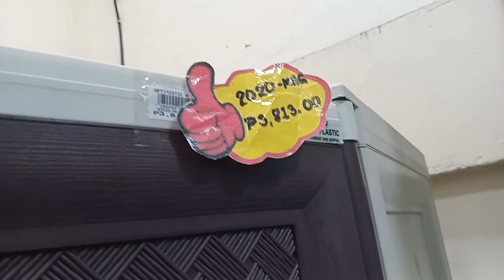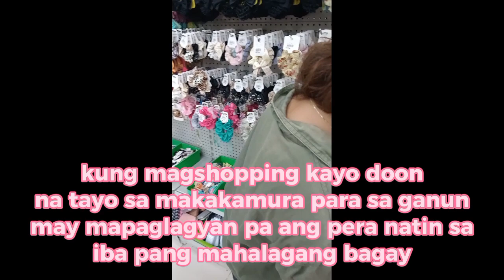DAY 3 THE PREPARATION OF NATHALIES CHRISTENING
BE WISE TO SPEND YOUR MONEY.. JUST BUY THE IMPORTANT THING YOU NEED..